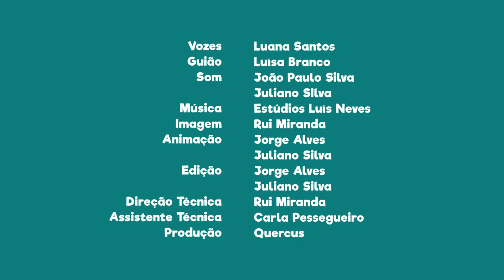FNT06E19 - PN de Montesinho: um mosaico de cores, sons e odores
Sabias que nesta área protegida é possível observar um mosaico diversificado de cores, sons e odores?